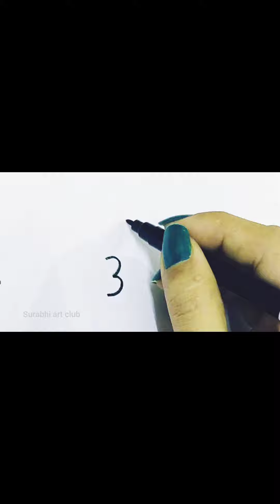how to draw fish||easy fish drawing|| step by step fish drawing